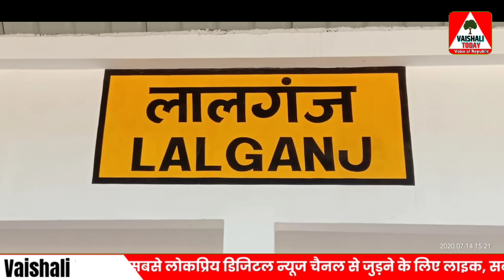लालगंज में पैक्स अध्यक्ष को इन तीनों ने मारी गोली, फोटो कैमरे में हुई कैद.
लालगंज में लालन सिंह को इन तीनों ने मारी गोली, CCकैमरे में कैद,पुलिस बेबस...!